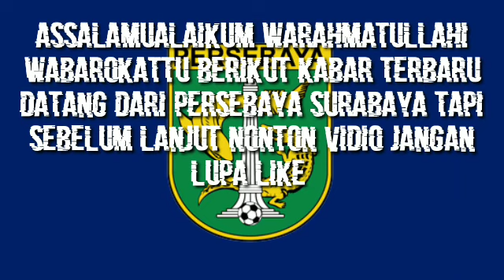NGERI‼️BERITA TRANSFER PERSEBAYA SURABAYA DI LIGA 1 2023/2024 PUTARAN KEDUA TERBARU 🔥